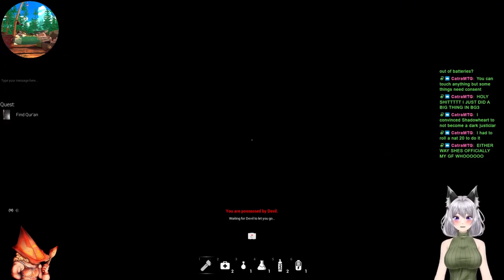Fear Therapy Day One